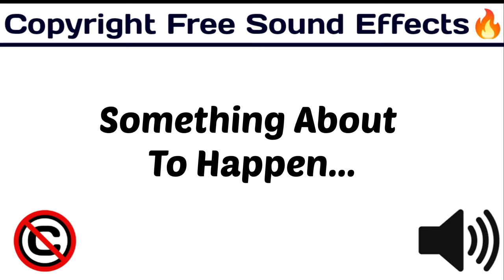Something About To Happen /Trending Sound Effects / No Copyright ©️ / [Copyright Free Sound Effect🔊]